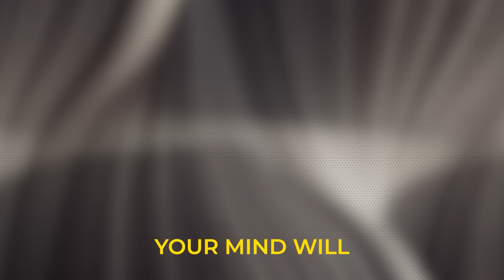The Untold Secrets of Building a Billion-Dollar Marketplace: Umang Dua, Keychain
In this episode, we sit down with Umang Dua, the co-founder of Handy, one of the world’s largest home services marketplaces, which was acquired by Angi, a billion-dollar public company. Now building his second startup, Keychain, Umang shares the untold secrets behind scaling a marketplace business and the lessons learned from his entrepreneurial journey.

We dive deep into Umang’s insights on building a billion-dollar company, from navigating the early days of Handy, scaling through intense competition, and the emotional rollercoaster of startup life. Umang sheds light on how to build successful marketplaces, his approach to overcoming near-death moments, and the foundational lessons that shaped his approach as a founder.

Umang also reflects on his experience on both sides of the founder's table, offering advice to new entrepreneurs, and discussing the differences between building startups in India and the US. He shares key insights into raising capital, dealing with investors, and the mindset required to build a high-growth company.

This episode is a must-watch for aspiring founders, marketplace entrepreneurs, and anyone interested in learning from a founder who has scaled businesses to billions.

Timestamps:

0:00 - Introduction
1:52 - How the last 10-12 years shaped Umang as a founder
4:15 - Early memories of starting a company
6:35 - Foundational lessons Umang learned
12:45 - Advice for new founders in marketplaces
20:05 - Differences in the entrepreneurial journey between the US and India
26:15 - Umang’s thoughts on the other side of the founder’s table
30:55 - Things not shown or glorified in entrepreneurship
35:19 - Umang’s near-death or biggest doubts moment
40:40 - Key insights from the 0-1 journey of Handy
47:30 - How Umang built empathy to solve for supply
51:15 - The acquisition phase and how it happened
59:35 - The importance of energy around Umang
1:05:12 - Standout lessons from Umang’s journey
1:09:06 - Umang’s angel investing journey
1:12:19 - How Umang’s friends would describe him
1:15:25 - Umang’s superpower and fear
1:18:10 - Defining a life of success
1:21:45 - What Umang would tell his younger self
1:25:29 - Outro